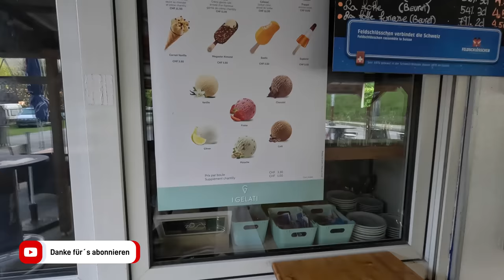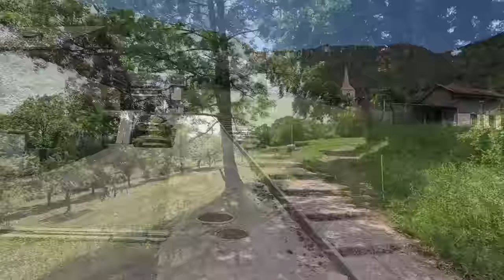Radreise Schweiz | Mai 2023 | 3. Etappe auf der Juraroute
Es geht weiter auf der Juraroute.
Es warteten wieder steile Anstiege und tolle Aussichten auf mich.